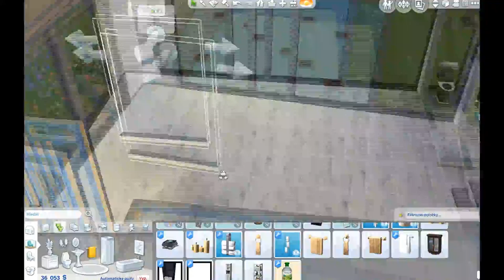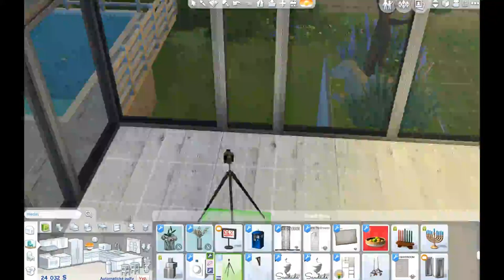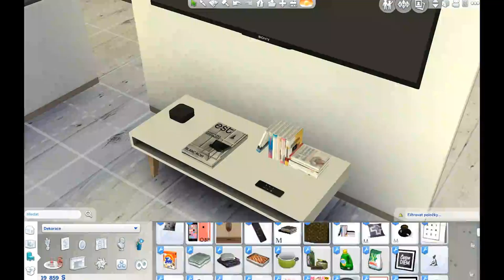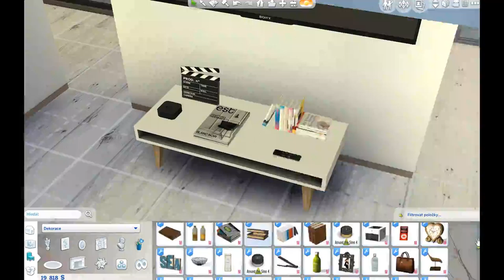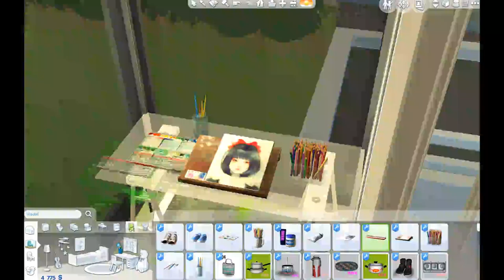The Sims 4 - First Let's Play - Art Studio Build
Welcome to my first The Sims 4 let's play :)